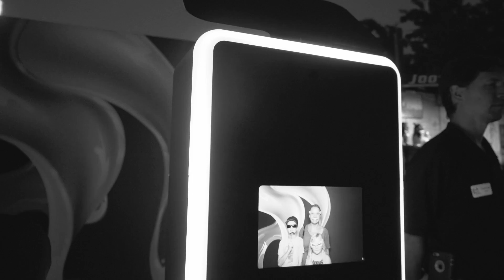The Night Market // Emperor Supply Co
@oldtownnightmarket was a success! Be on the lookout for Emperor Supply Co at more of your local night markets!

Shop at Emperor Supply Co: EmperorSupplyCo.com

Film By:
•Victor Escobar (Film Maker, Photographer, DJ, & Graphic Designer)

•GEAR:
Sony A7iii (S Log 2)
Sony 28mm F2
Aputure VS1 Monitor
Macbook Pro 15"
Edited on Adobe Premiere CC